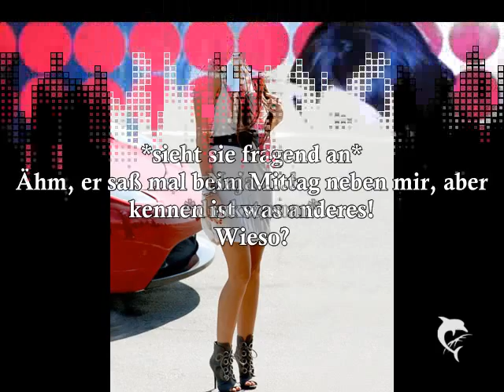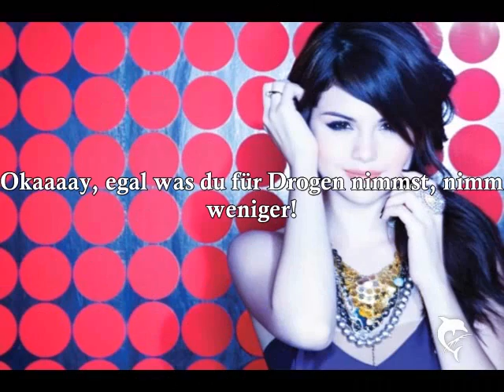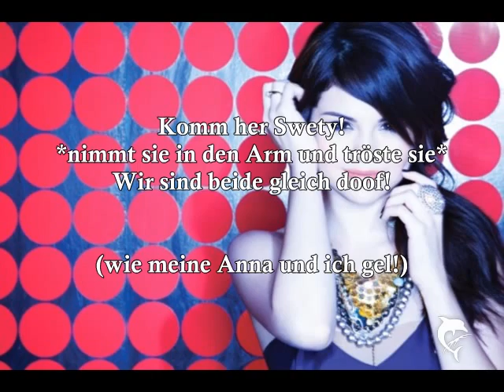Music - live your Dream! epi 15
Hei ihr alle die meine Story schaun!
Also ich wollt euch nur sagen das das hier der vorletzte Part ist!
Ich weis er is nich so gut geworden, weil ich in letzter zeit krank war und ka, iwie kein eguten ideen hatte!
Naja hoffe er gefällt euch torzdem!
lieb euch!
jojo
Kommis!